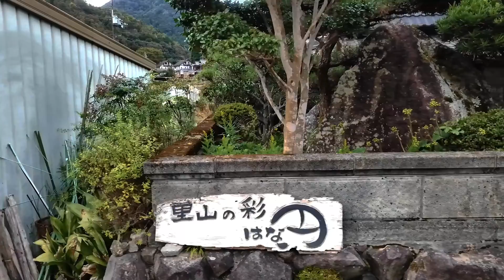211023せっちゃんとナミねぇと。そして彩りの里 まる円と自然。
彩りの里 まる円
せっちゃんと奥様に日本海でお出逢いしました。